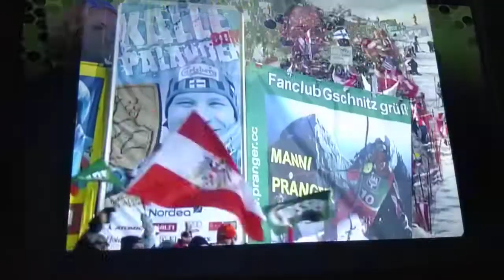Legendary career of Kalle Palander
Hymn Finlandia.  Amazon g person